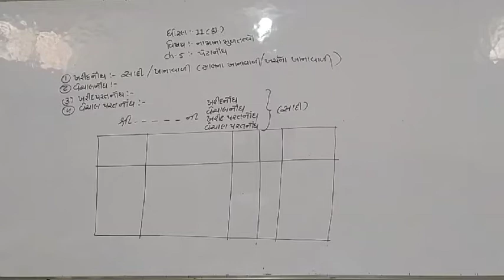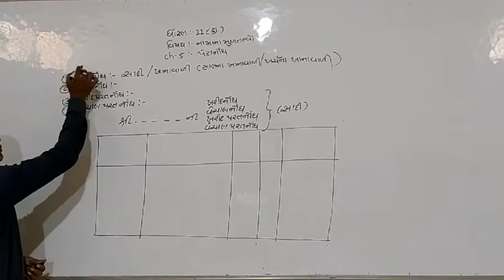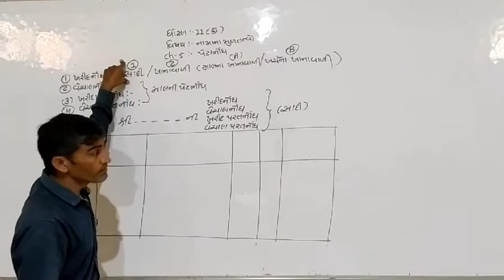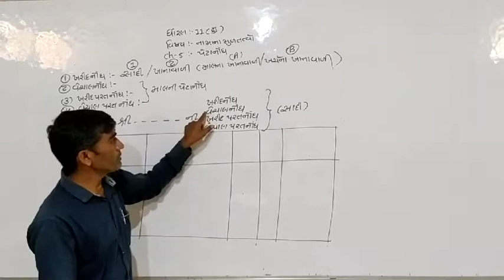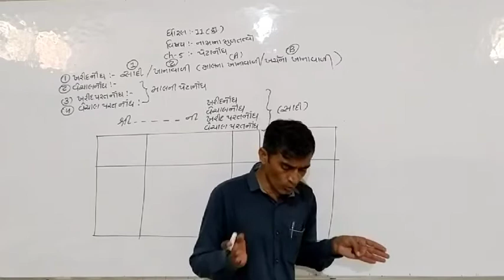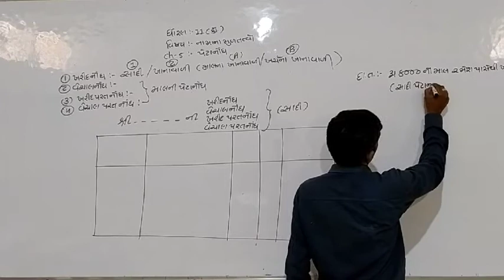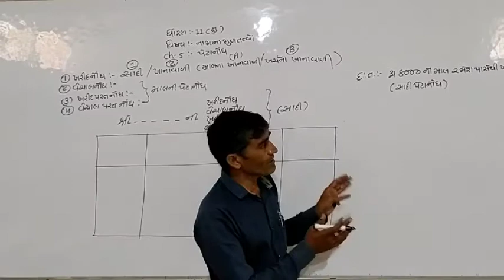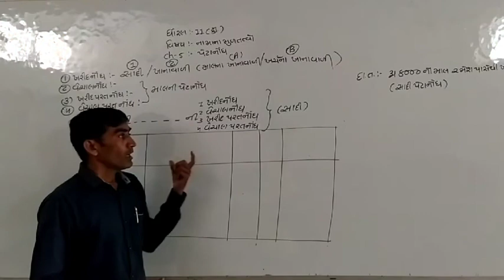STD11_ACC_CH5_PART:2(2)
ધોરણ:11_નામું_પ્રકરણ:5_ભાગ:2(2)